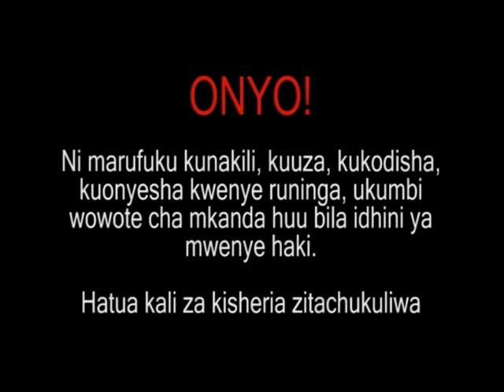Mulutu Catholic Church - Halahala Albulm Holy Spirit Choir Vol 2